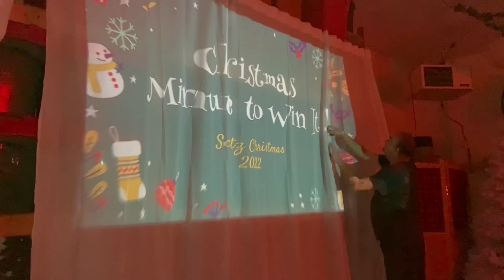AND NOW FOR SOMETHING COMPLETELY DIFFERENT! Christmas in November! | VLOG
Every Christmas my family has a ONE DAY EPIC CHRISTMAS PARTY!
Due to this years schedules the family moved the event to the 3rd week of November.

My Sister in Law and Cousin spend 3+ weeks planning and decorating EVERY INCH of the house in beautiful Christmas themes.
This year, 4 of us from my house joined  the other 15 for the magical moment of eating, relay games, more eating, playing a full on gift game and lastly MORE eating!

Come watch this wonderful event. and maybe find you'll find some ideas to add to your Christmas festivities!

Welcome to my table of life.

My name is Maureen Washington and I am a new Urban Homesteader, with the dream to buy property to grow and live on a larger scale and to create a legacy for my children (Kidults) and grandchildren.
I am also a Jazz and Blues Singer, on sabbatical whilst I learn about homesteading.